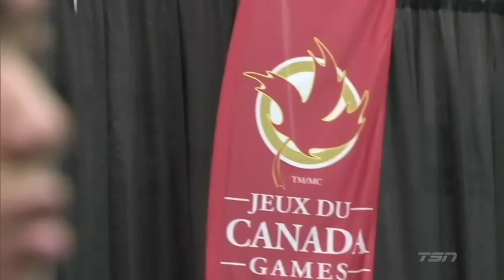TSN feature on Jason Ho-Shue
TSN feature on Jason Ho-Shue, Ontario Badminton player who competed at the 2015 Canada Winter Games